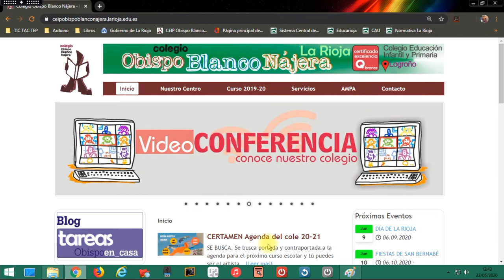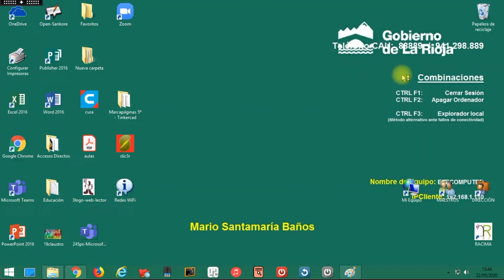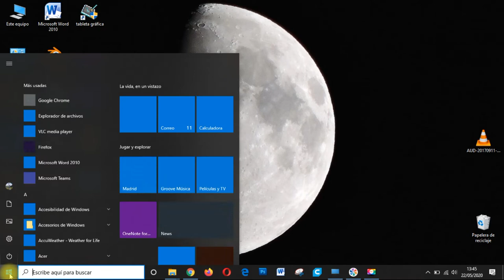Capturas de pantalla con la herramienta Recortes vs Paint. Tú decides.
Explicación de cómo hacer una captura de pantalla de manera sencilla.